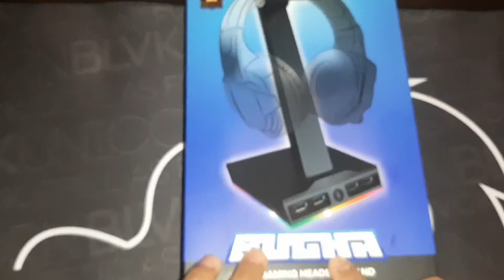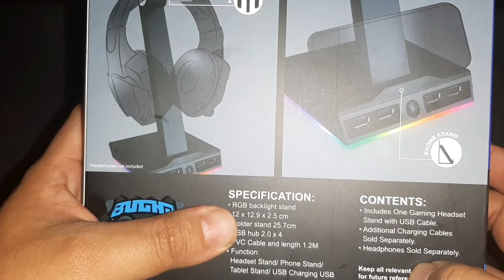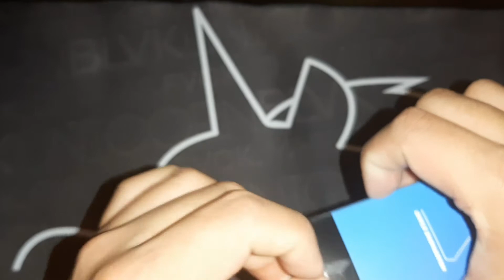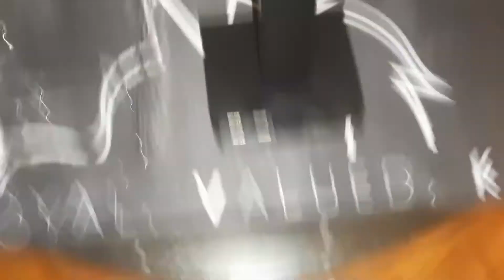soporte rgb para headseat gaming bonito y a buen precio 😎